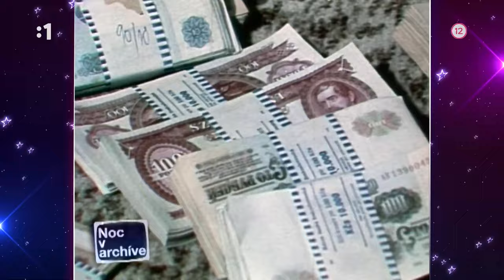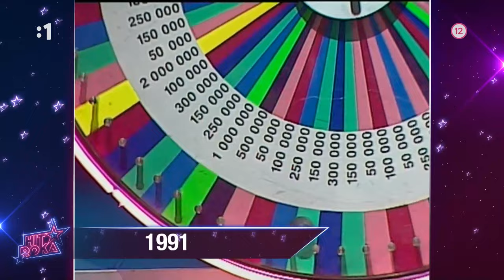Hit Roka (14.12.2023) (Hudobno-zábavný cyklus RTVS 2023)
Jesenná séria Hitu roka mieri do vzdialenejšej, ale aj nedávnej minulosti. Ikony kultúry, športu aj spoločenského života spomínajú na nezabudnuteľné okamihy našej minulosti. Nechýbajú hudobné hity a samozrejme vtipné postrehy glosátorov. Glosátori: Kristína Tormová, Marián Leško, Tomáš Hudák. Hostia: Pavol Hammel a Juraj Ferko.